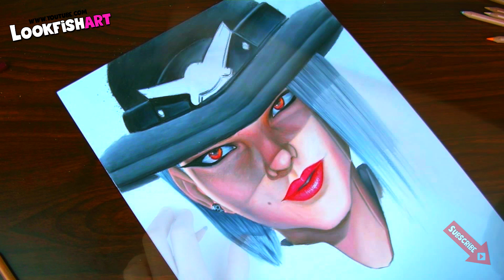Drawing Overwatch - Ashe New Hero - Animated Short ''Reunion'' Ver Cinematic / Blizzard Heroes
Overwatch Drawing Ashe New Hero character, version Animated Short ''Reunion'' Ver Cinematic / Blizzard Heroes Drawing 3d realistic, dibujando a Ashe nuevo personaje de overwatch

More videos / Mas videos!